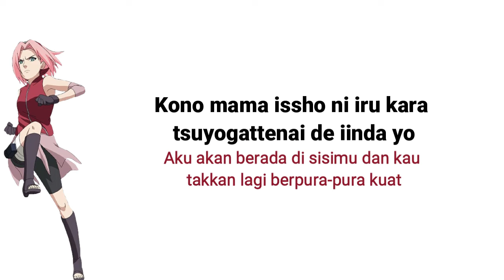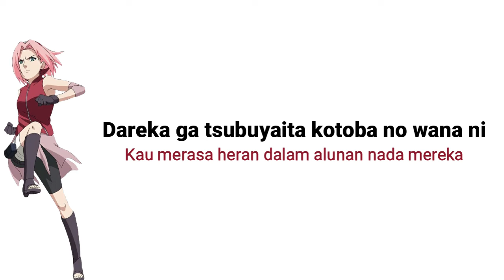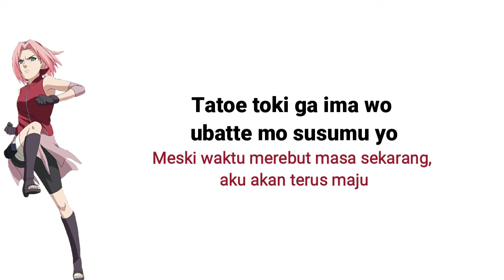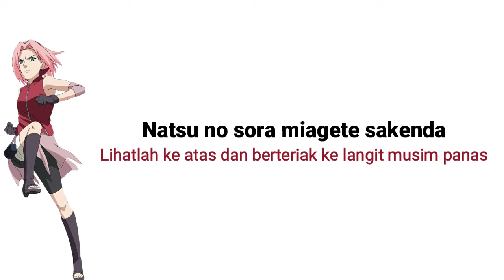Naruto Shippuden Opening 9 [7!! - Lovers] Lirik & Terjemahan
Artist : 7!!